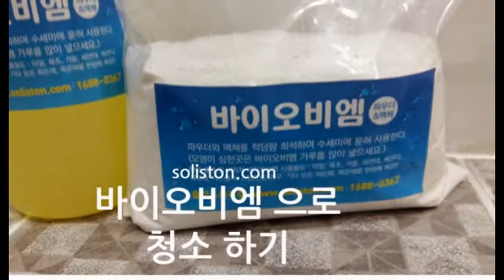솔리스톤 욕실 리폼